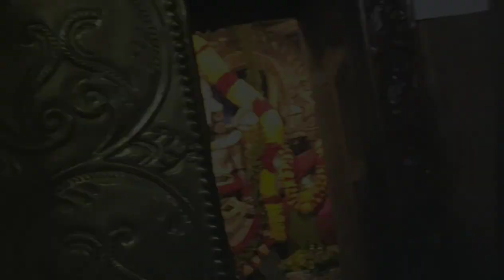Vasantha valabharaya devasthan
Vasanthapura Bangalore